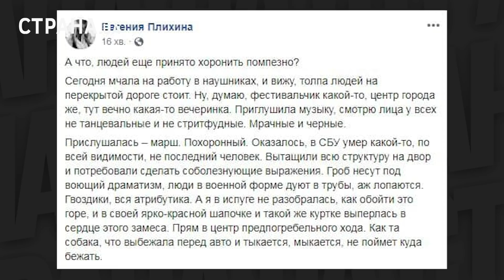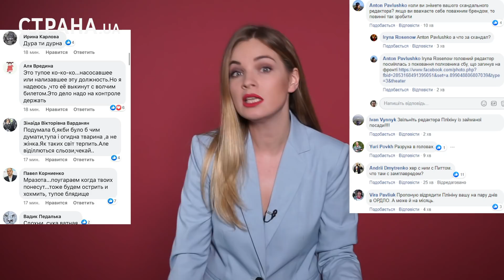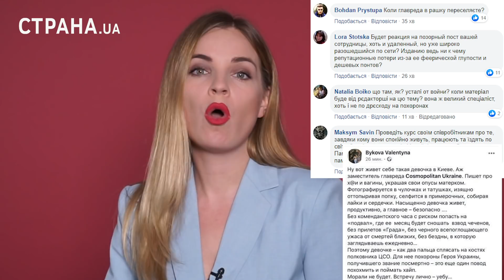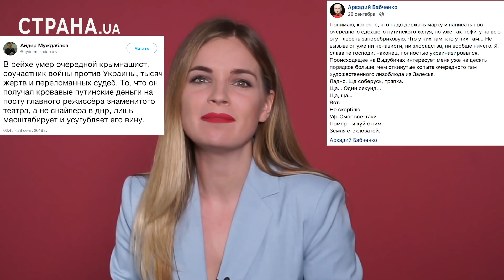Cosmopolitan и ненависть в Киеве | ЯсноПонятно#403by Олеся Медведева